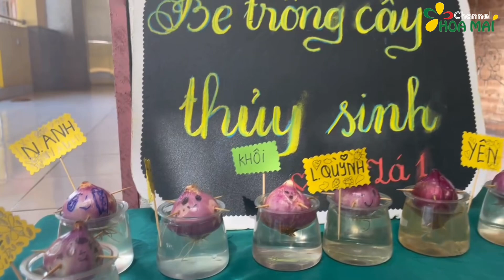Bé trồng cây thuỷ sinh - Lớp Lá 1 | Mầm non Hoa Mai Gò Vấp